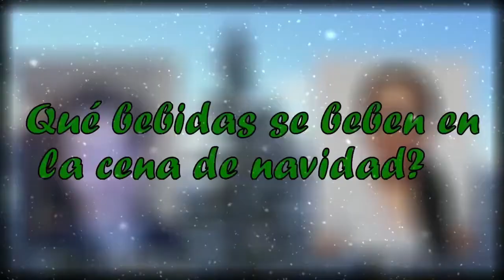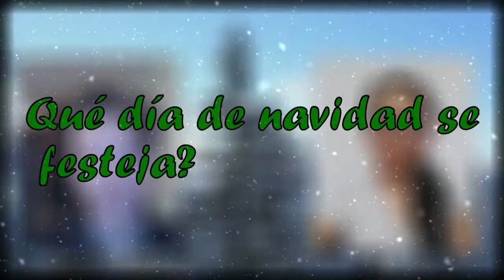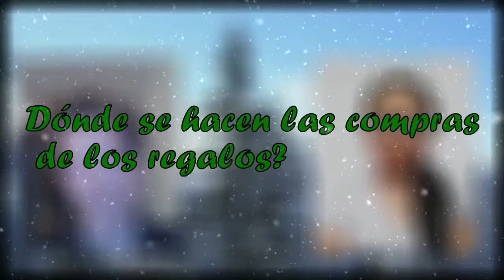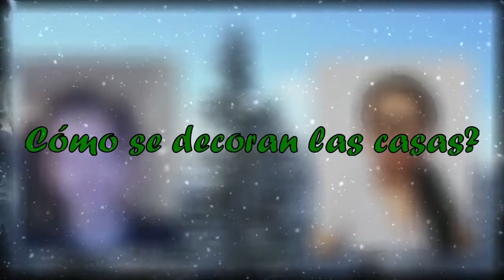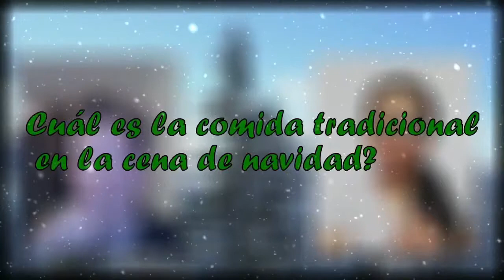Navidad peruana vs. navidad alemana | Elizabeth y Peter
Hola amigos y amigas, hoy día les contamos cómo se festeja la navidad en Alemania y Perú.
Abrazos a la distancia, cuídense mucho y que tengan una navidad hermosa